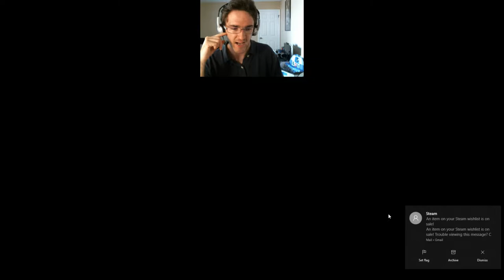Naruto Konoha Legends I Kakashi Vs Obito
Let's put Kakashi in all his forms against Obito in all his forms in Naruto Konoha Legends M.U.G.E.N and see who will come out on top. Vote for your choice I'd love to know who you favor and why ?